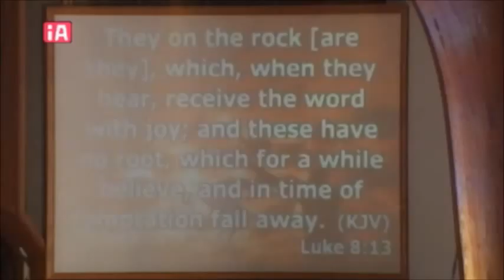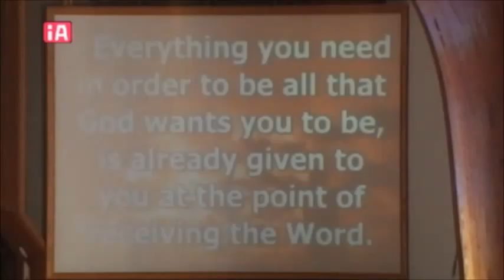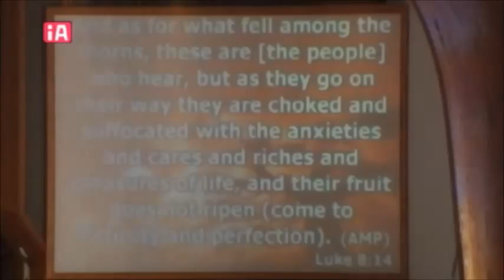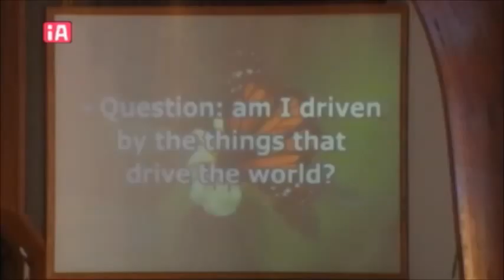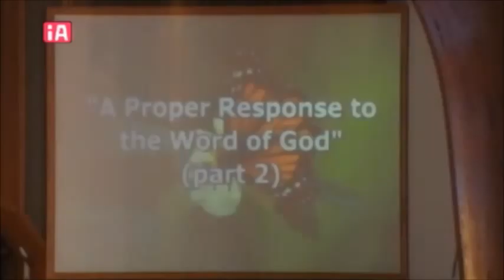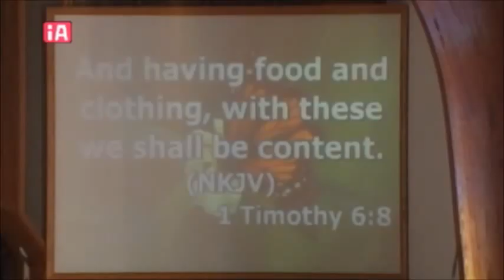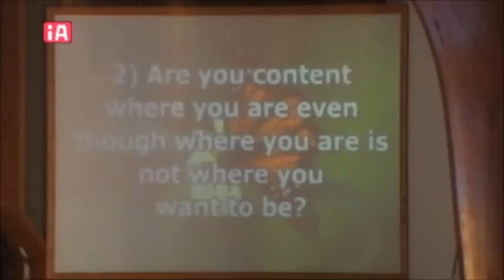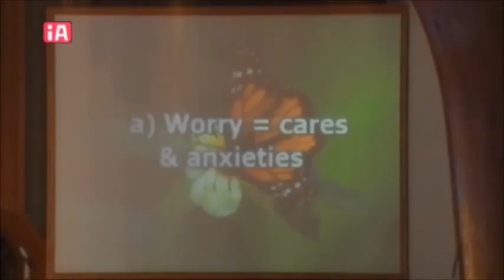A Proper Response to the Word of God Part 2 - Sunday 12-15-2013